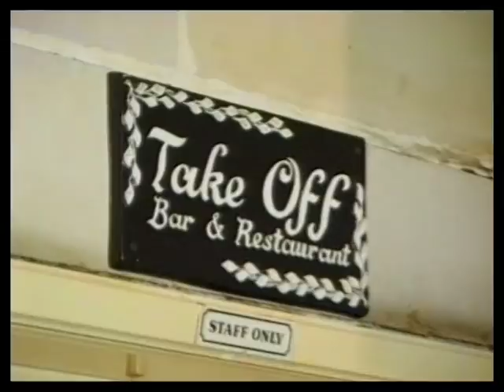Majsi u l-kontijiet tat-taxxa - Part 1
More parts to be uploaded...